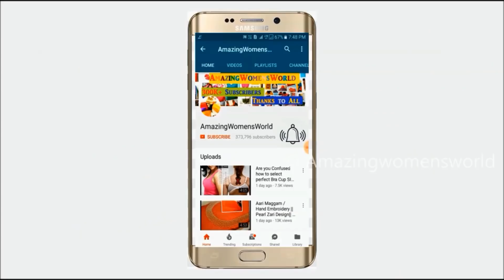Most beautiful designer neck with normal stitching needle same like aari or maggam work blouse